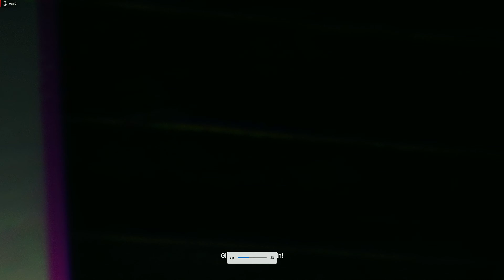Dying Light Episode 1 Nostalgia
Intro 00:00
TOO LOUD JUST NOW 02:08
End of the Cutscene 06:01
 First episode of the new adventure, a scary one this time :)
Also, tell me how the new recording program is please (sound, image, if you got lag, anything please tell me so I'll try to do something about it)